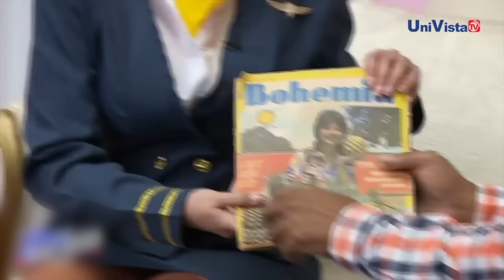PRIMERA TEMPORADA (COMPLETA) I La Habana en Hialeah I UniVista TV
UniVista TV